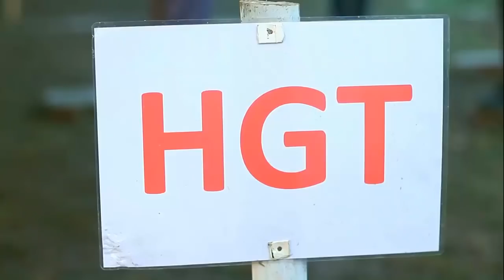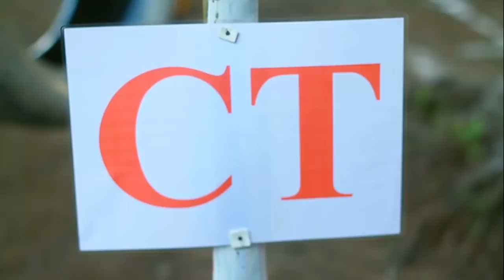ISSB প্রস্তুতি স্পেশাল শর্ট কোর্স মেডিক্যাল/ ইঞ্জিনিয়ার্স/ সিগন্যাল/ EME/এডুকেশন/লিগ্যাল কোরের জন্য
যারা স্পেশাল শর্ট কোর্স মেডিক্যাল/ ইঞ্জিনিয়ার্স/ সিগন্যাল/ EME/এডুকেশন/লিগ্যাল কোরের জন্য সেনা/ নৌ /বিমানবাহিনীর অফিসার হিসেবে চাকুরি নিতে চায় তাদের ISSB প্রস্তুতির জন্য এই সোলজার ট্রেনিং একাডেমী।
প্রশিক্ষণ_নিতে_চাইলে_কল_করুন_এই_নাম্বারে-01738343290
হতাশা কাটিয়ে স্বপ্ন কে জয় করতে
সেনা/ নৌ /বিমানবাহিনীর অফিসার পদে পরীক্ষার পূর্বে
প্রস্তুতির প্রশিক্ষণ নিয়ে চান্স পেতে যোগদিন সোলজার একাডেমীতে।
*এই একাডেমীতে ISSB বোর্ডের সিলেবাস অনুযায়ী পুরো ৪দিনের কার্যক্রম সঠিক গাইড লাইন এর মাধম্য প্রত্যেককে শেখানো হয়।
*শুধুমাত্র সোলজার ট্রেনিং একাডেমীতে IQ এবং MATRIX পরীক্ষার প্রস্তুতি সম্পর্ন ভাবে কম্পিউটারে শেখানো হয়।যা অন্য কোচিং সেন্টারে কখনোই করানো হয় না। *IQ এবং MATRIX পরীক্ষার জন্য বিশেষ সাজেশন দেয়া হয়,যা আপনাকে ISSB তে নিশ্চিত সাফল্য এনে দিবে।
*PPDT তে সাফল্য পেতে প্রত্যেক শিক্ষার্থীকে বিশেষ কৌশল শেখানো হয়। বাংলাদেশে একমাত্র সোলজার ট্রেনিং একাডেমীতেই ISSB বোর্ডের অনুকরণে PGT,HGT,CT,IO প্র্যাকটিস গ্রাউন্ড রয়েছে,যেখানে আপনি অধিক থেকে অধিকতর প্রস্তুতি নিতে পারবেন।কিন্তু অন্য কোচিং সেন্টারে আপনি আমাদের মতন PGT,HGT,CT,IO প্র্যাকটিস গ্রাউন্ড পাবেন না।
*সুদক্ষ ট্রেইনার দ্বারা প্রত্যেককে DP VIVA,PLANNING EXERCISE সহ অন্যান্য সাইক্লোজি পরীক্ষার বিষয় গুলো নিবিড় অনুশীলন করানো হয়।
*এগুলো ছাড়াও শুধু মাত্র সোলজার ট্রেনিং একাডেমীতেই ISSB এর জন্য কোর্স করতে আসা সকল শিক্ষার্থীর চূড়ান্ত মেডিকেল চেকআপ করা হয়ে থাকে।কিন্তু অন্য কোচিং সেন্টারে আপনি চূড়ান্ত মেডিকেল চেকআপ এর সুব্যাবস্তা পাবেন না।
*দেশে একমাত্র এই একাডেমীতেই ISSB বোর্ডের মতন ডে বাই ডে আপনাকে একাডেমীর আবাসিকে রেখে পুরো ৪দিনের পরীক্ষা সমূহ নেয়া হবে।কিন্তু এই সিস্টেমে অন্য কোচিং সেন্টার কখনোই আপনার পরীক্ষা নিবে না।
Defence Key Words:
bangladesh army short course circular
 bd army engineering core circular
 bd army signals core circular and preparation
ba army education core circular and preparation
bangladesh army medical core
bd army dental core bangladesh army medical core circular bangladesh army deltal core circular
issb bangladesh bangladesh army medical core exam preparation issb iq test
 issb test videos bangladesh issb practice videos ARMY SHORT COURSE CIRCULAR ISSB Best Choaching Army navy air force viva exam army navy air force medical test army navy airforce commissioned officer exam bangladesh bangladesh army exam preparation issb online bangla tutorial issb online class in bangla issb DP viva